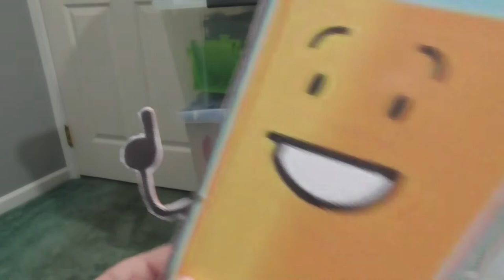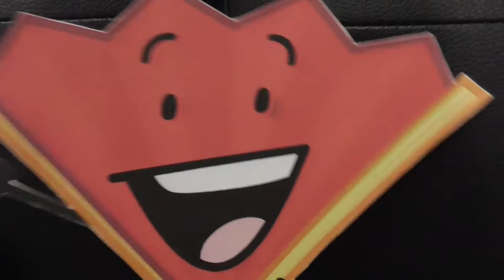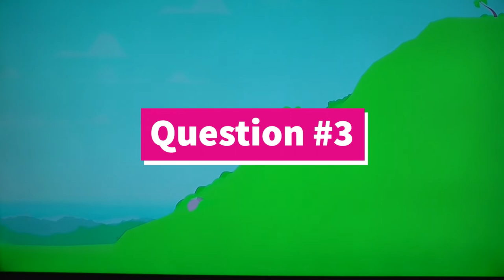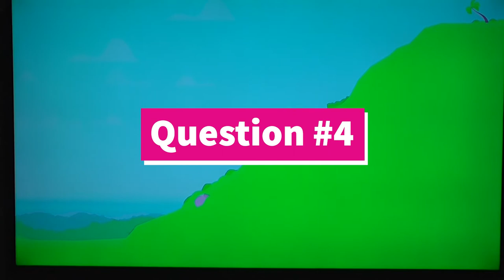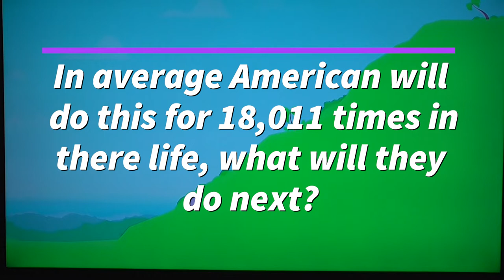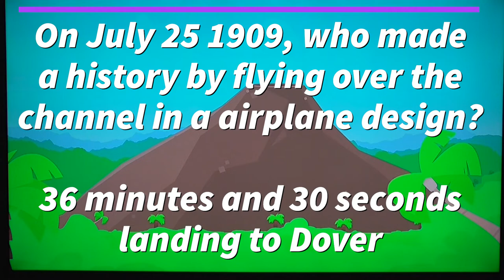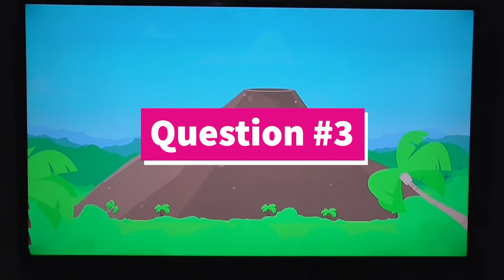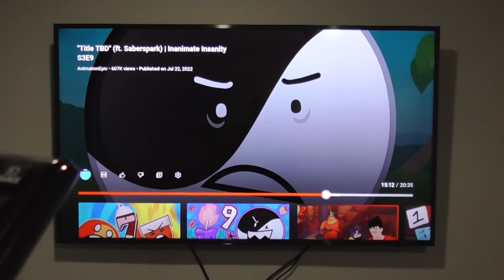The Deals - Season 1 Episode 17 The need is succeed!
The new episode of the Deals is out! Your favorite characters are back as the next matchup occurs Sally take on against Rouge the bat. Then, the immunity round is about to be happening after the matchup is complete. This all occurs on trivia games and the need to pass this matchup is success.

Enjoy this new episode!